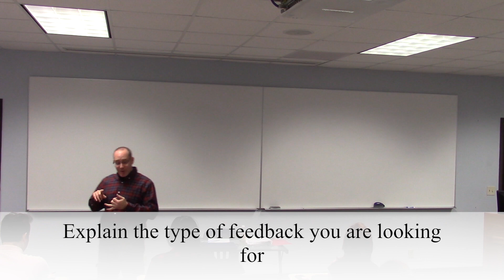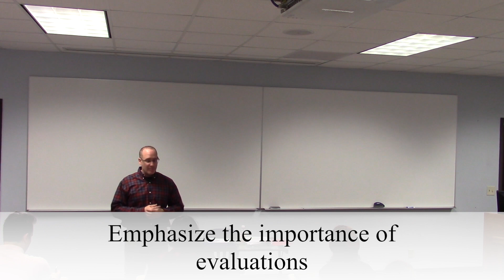Engage the Sage: Evaluating Teaching Evaluations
Teaching evaluations can help us to optimize our teaching practice, but reading negative evaluations can be discouraging.  This video discusses ways to think about teaching evaluations as well as shows how we can describe teaching evaluations to our students so that we can increase the amount of feedback we receive.